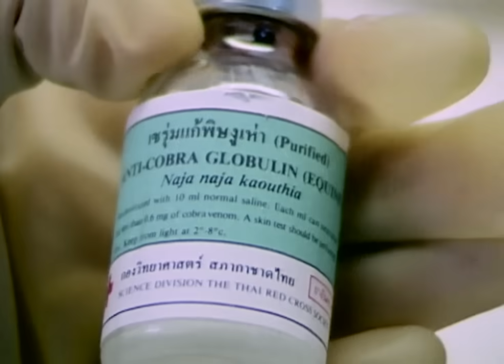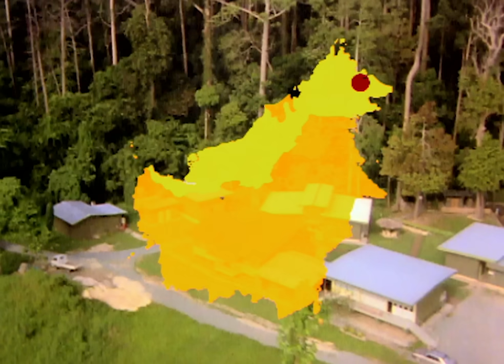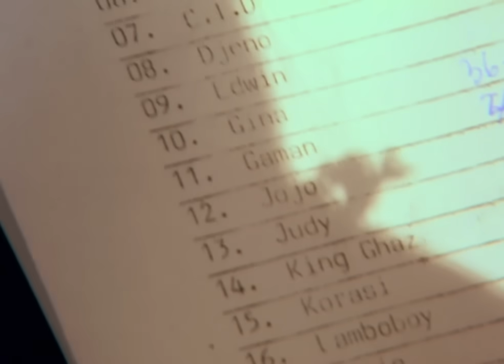Searching for Most Rare and Elusive Animals in the World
Gripping and beautifully shot wildlife series that travels across the globe in search of some of the most rare or amazing creatures on the planet.

Taking in countries from South America to the Indian subcontinent, from the depths of the oceans to the Virunga mountains of Congo, from the forests of Madagascar to the wild desolation of Alaska, Wildlife Greats demonstrates that seeing a very rare or elusive animal in the wild offers a greater high than any other wildlife spectacle.